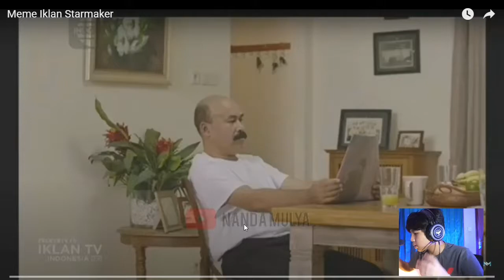REACTION KUMPULAN MEME IKLAN STARMAKER !! KOCAK BANGET !!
OKE BALIK LAGI DI CHANNEL GUA

JADI DISINI GUA BAKAL BIKIN VIDEO LAGI DISINI GUA MAU NGE REACTION YA GUYS, JADI DISINI GUA MAU NGE REACTION MEME IKLAN IKLAN YANG ADA DI SELURUH INDONESIA

JADI KITA LIAT SE KOCAK APA YA GUYS

*kalo sumber nya da yg kurang bisa komen di bawah

Hashtag ➡️